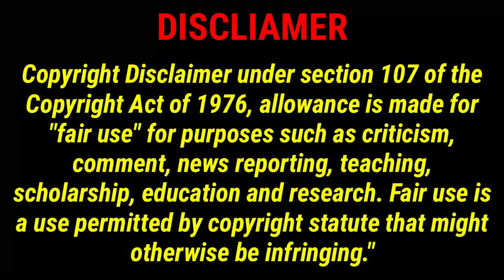My rich Girlfriend part 4💜 //Wiwa fah leap thai drama explanation in tamil//Pondicherry queen //